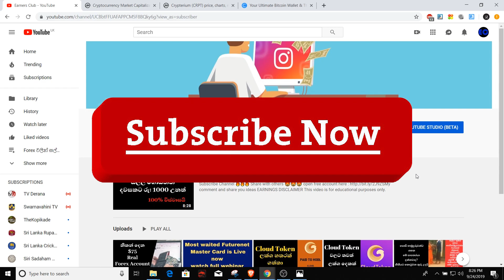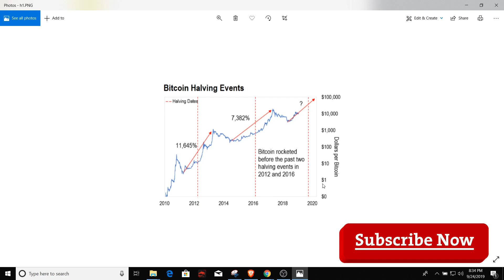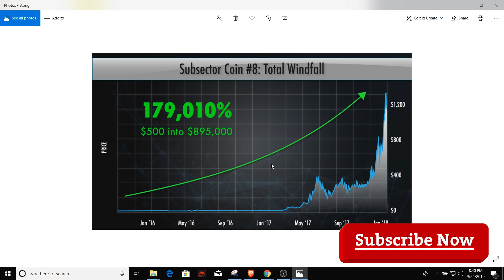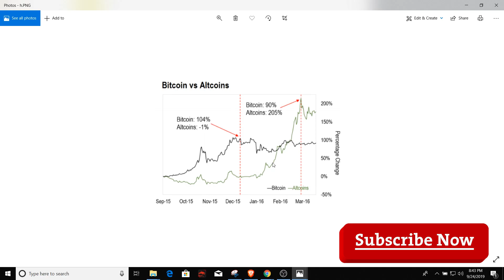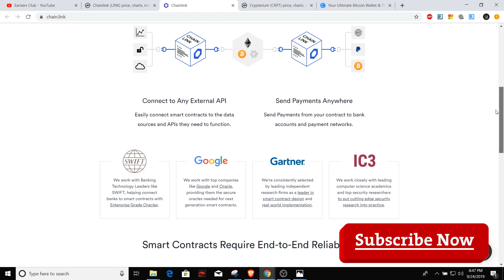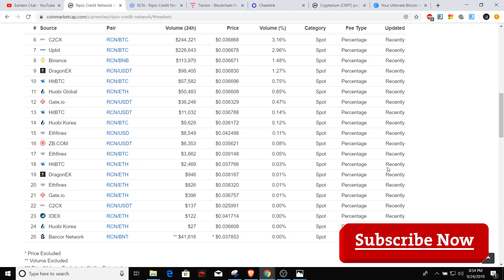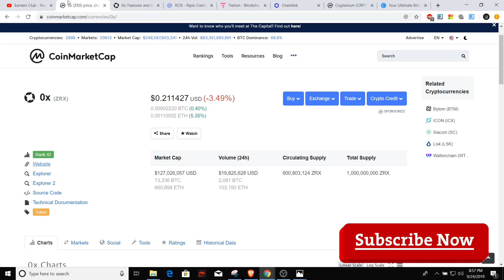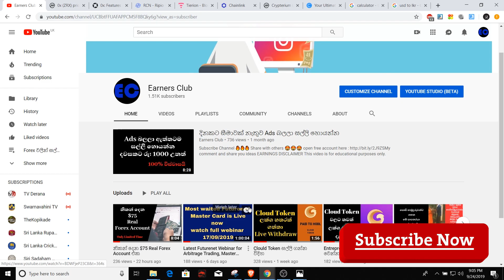Best Investment in the era ( සියවසේ හොදම ආයෝජන අවස්ථාව)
How all about money making with Forex and other online businesses